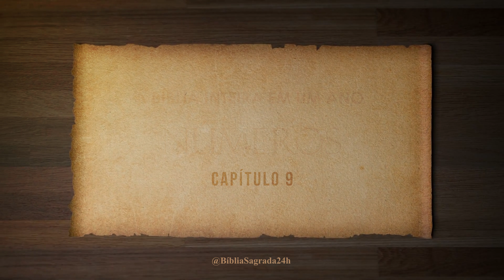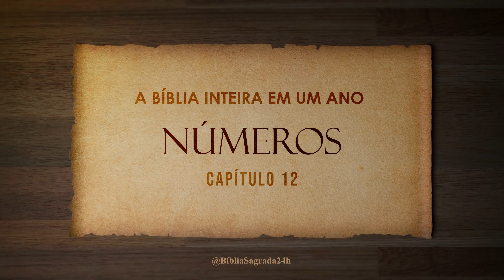A Bíblia Inteira em um Ano | Dia 33 de 366 | Números 9-12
O Livro de Números é o quarto livro da Bíblia e faz parte do Pentateuco. Este livro continua a narrativa da jornada do povo de Israel pelo deserto após o Êxodo do Egito, cobrindo um período de aproximadamente 40 anos.

Principais temas e eventos em Números:

1. **Censo e Organização:** O livro começa com um censo dos homens aptos para o serviço militar, organizando as tribos de Israel ao redor da Tenda do Encontro.

2. **Preparações para a Jornada:** Números relata a preparação do povo de Israel para a jornada à Terra Prometida. Deus dá instruções sobre a organização do acampamento, a posição das tribos, e a mobilidade do Tabernáculo.

3. **Rebelião e Castigo:** O livro registra várias rebeliões e murmurações do povo, resultando em consequências severas, incluindo pragas e julgamento divino.

4. **A Missão dos Espiões:** Moisés envia doze espiões para explorar a Terra Prometida. A falta de fé de muitos dos espiões resulta na condenação de Israel a passar mais tempo no deserto.

5. **As Leis e os Rituais:** Números inclui várias leis e rituais, como a instituição das ofertas voluntárias, as leis sobre o nazireado, e instruções sobre as trombetas de prata.

6. **A Rebelião de Corá:** Corá, Datã e Abirão lideram uma rebelião contra a liderança de Moisés, resultando em julgamento divino.

7. **Balaão e a Maldição Tornada Bênção:** O rei Balaque tenta contratar Balaão para amaldiçoar Israel, mas Deus transforma as maldições em bênçãos.

Números destaca temas como obediência, fé, e as consequências da rebelião. Apesar das lutas e desafios enfrentados pelo povo de Israel no deserto, o livro também destaca a fidelidade de Deus em guiar e proteger Seu povo. A jornada descrita em Números serve como uma lição sobre a importância da confiança em Deus, mesmo nas circunstâncias mais difíceis.